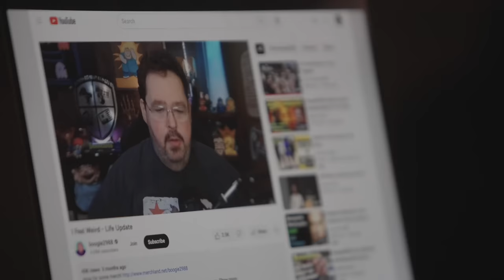How I "Beat The Surgery" And Failed My Weight Loss (So Far)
Premiering on Youtube, October 31st 2023.